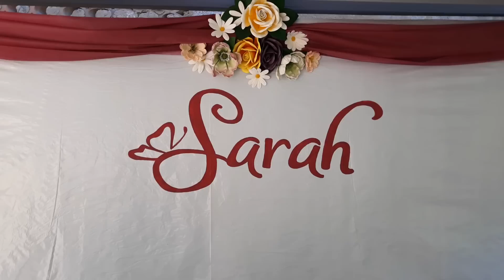Decoração do aniversario da nossa princesa Sarah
Um pouco da decoração da nossa festa,  tudo que é feito com amor e carinho é agradável :)